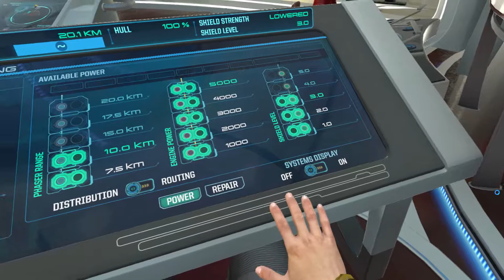Klingon Rescue Trolls - Star Trek Bridge Crew [E3]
Star Trek Bridge Crew is copyright Red Storm Entertainment and Ubisoft